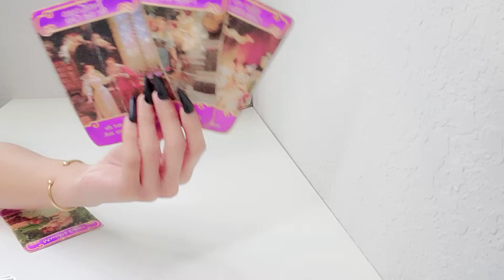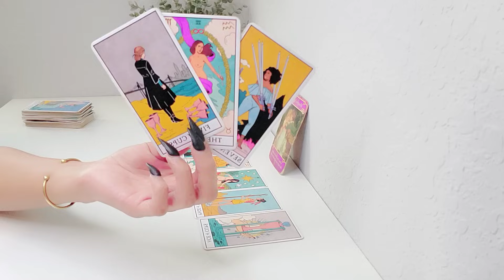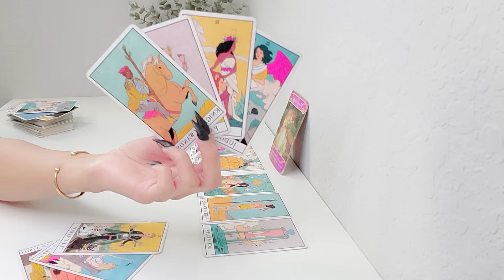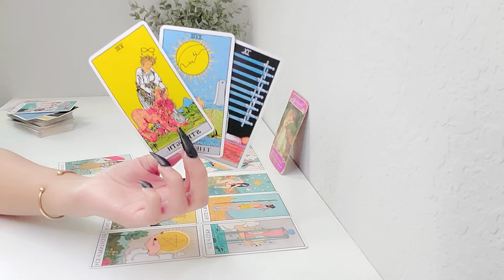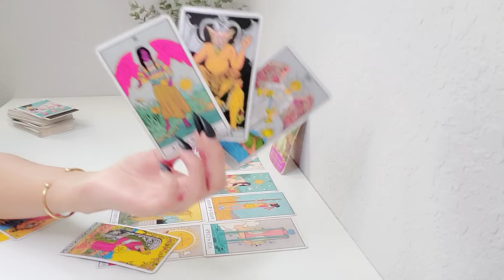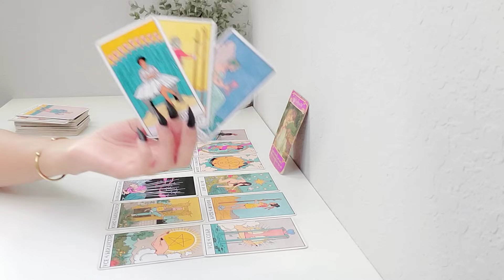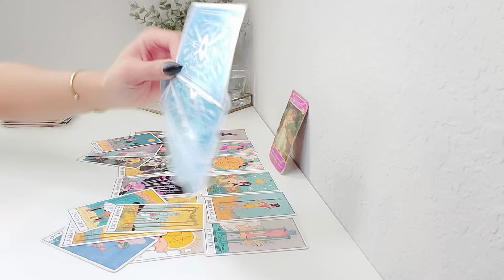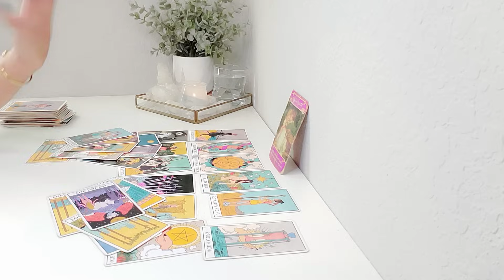Scorpio | "THIS PERSON IS CRAZY ABOUT YOU"